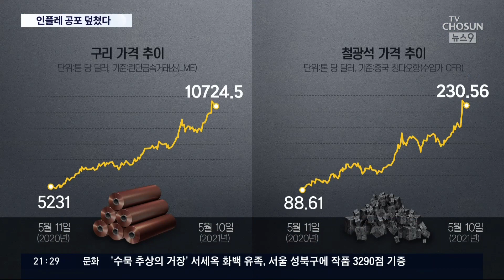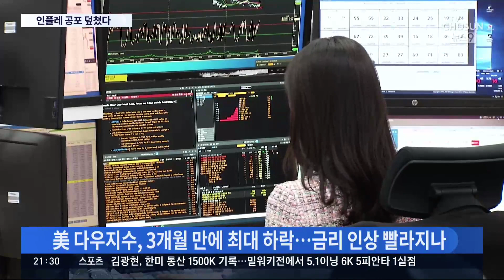원자재·곡물값 폭등에 '인플레 공포' 엄습…한미 증시 '출렁' [뉴스 9]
일주일 전 전 세계가 인플레이션, 물가 상승을 우려하고 있다는 소식 전했는데, 현실이 될 가능성을 배제할 수 없게 됐습니다. 원자재 가격 폭등이 글로벌 증시 강타로 이어졌고, 미국의 금리 인상 시점이 예상보다 빨라질 거란 관측이 나오는데, 이렇게 되면 우리 경제도 버티기가 쉽지 않아집니다.